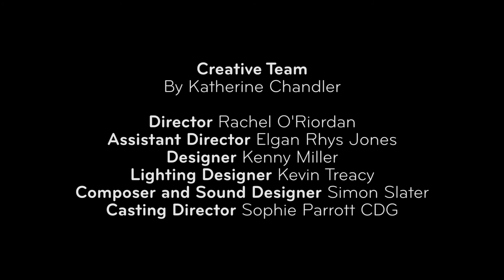Guy Rhys and Connor Allen interview - BIRD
Guy Rhys (LEE) and Connor Allen (LEE) talk about the themes of the play and about young people in Care as well as how important the co-production is between Royal Exchange Theatre and the Sherman Theatre.